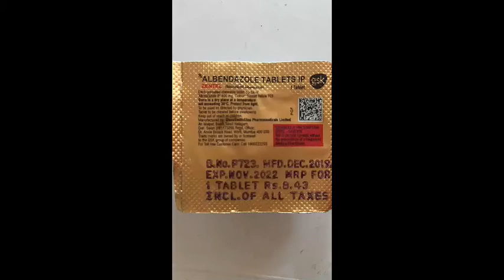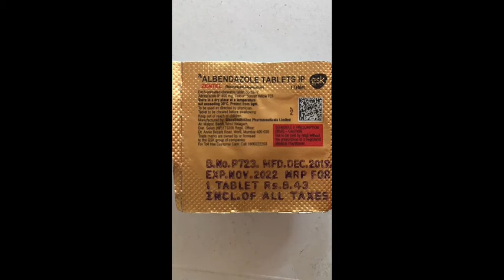Zentel | Albendazole tablets | पेट के कीड़े खत्म करने की दवा | full review in hindi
Albendazole, also known as albendazolum, is a medication used for the treatment of a variety of parasitic worm infestations. It is useful for giardiasis, trichuriasis, filariasis, neurocysticercosis, hydatid disease, pinworm disease, and ascariasis, among others. It is taken by mouth.